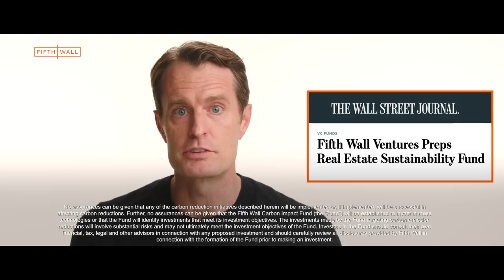Beyond the Fifth Wall Quick Take: Sustainability & Real Estate Explained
Fifth Wall Partner Tyson Woeste explains why the single-largest impact we can have towards mitigating climate change are the choices we make around real estate, where we live, where we work, where we spend our free time, and the carbon footprint of the buildings where those activities take place.